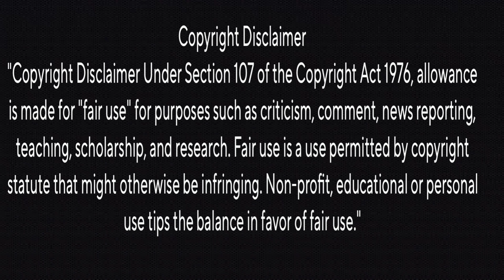ROBINHOOD Title Reveal Glimpse Couple's Reaction | Nithiin | Venky Kudumula | GV Prakash